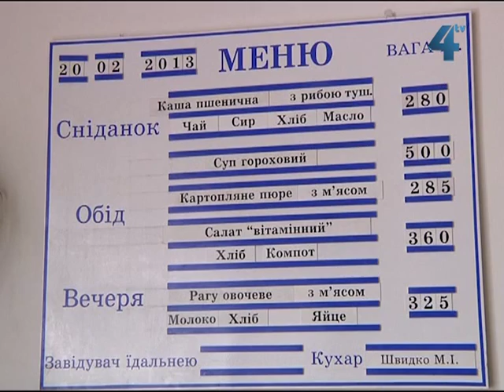Прокуратура перевіряє Бережанську колонію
Якщо неповнолітній потрапив за грати - він всеодно має права, серед яких, зокрема, право на належні умови утримування. Обласна прокуратура Тернополя перевірила Бережанську виправну колонію, в якій відбувають термін підлітки, засуджені за важкі та особливо важкі злочини. Попередньо прокуратура на предмет дотримання прав неповнолітніх перевіряла Бережанську виправну колонію восени минулого року. Тоді знайшли чимало порушень.